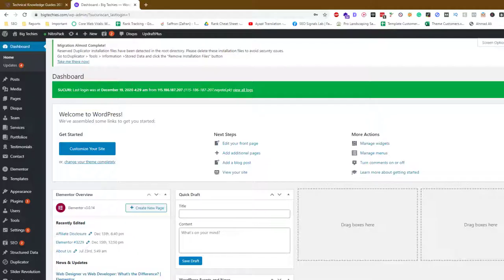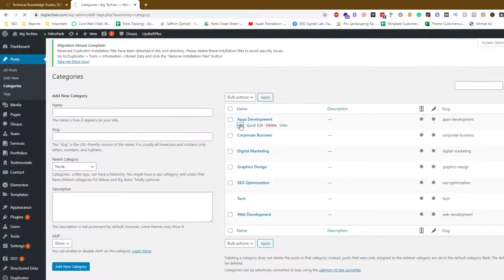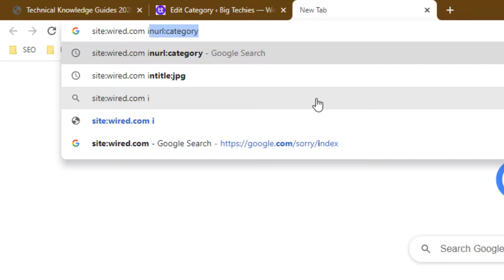How to Prevent Categories Duplicate Content Issues